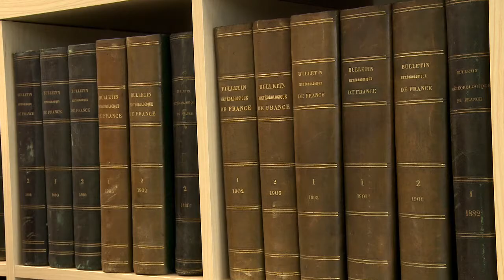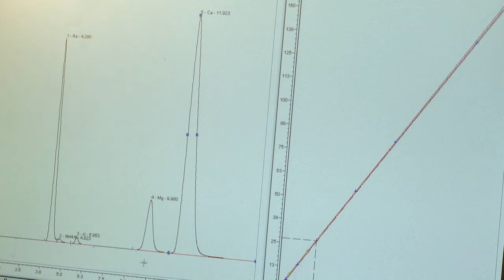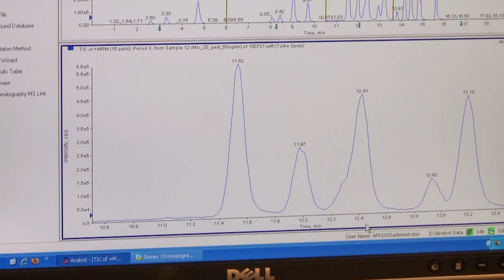Ask a scientist: Hydrologist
Ask a Scientist: Hydrologist - Laurent Pfister/CRP Gabriel Lippmann Luxembourg